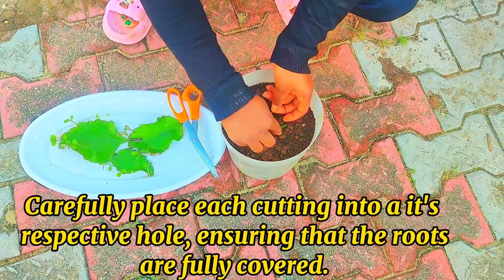How to grow Bryophyllum plant from leaf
In this video you will see How to grow Bryophyllum plant from leaf - Pathor kuchi miracle leaf.  Video includes a very simple and fastest method to grow Bryophyllum, Patharchatt or Patharchatta by single leaf in water. Just put the leaf in water and have new plants by leaves.
It takes 15 days for seedlings to germinate from bryophyllum leaves.

miracleLeafPlant Gardening lifeplant MiracleLeafPlant MiracleLeaf MiraclePlant Leaves අක්කපාන අක්කපානසම්බෝල අක්කපානශාකය අක්කපානකොල Ewe abamoda shuka Hamlin ka Masallachi Oda opue.
How to grow bryophyllum leaves in water